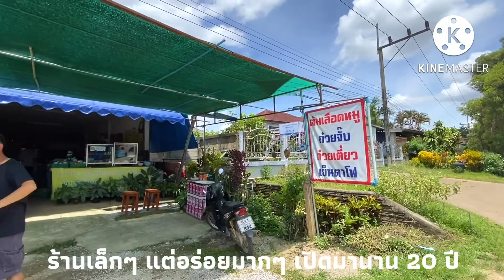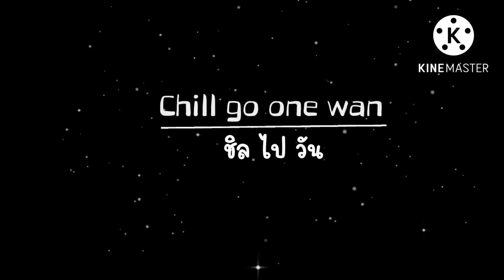รีวิวร้านอาหารต้มเลือดหมูจิงจูฉ่าย ร้านเล็กๆ แต่อร่อยจริง ดงเจริญ แม่ยาว เมืองเชียงราย เปิดมา 20 ปี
วันนี้พามาทานต้มเลือดหมูจิงจูฉ่าย ร้านเล็กๆแต่อร่อยมาก เปิดมานาน20 ปี